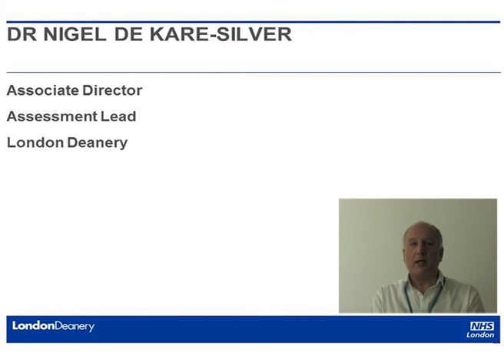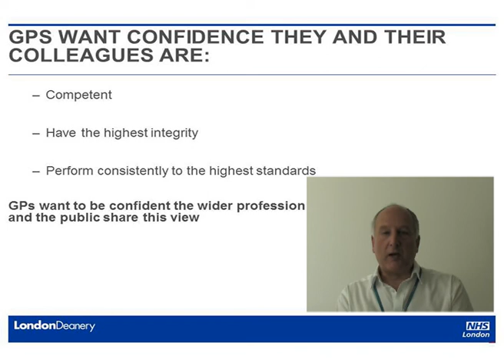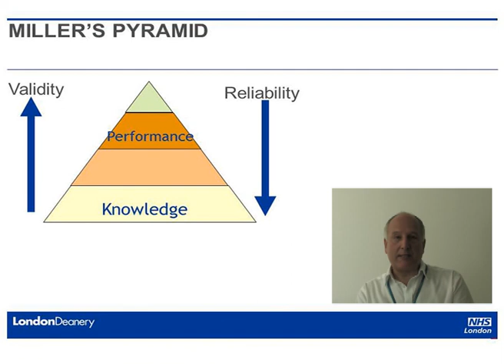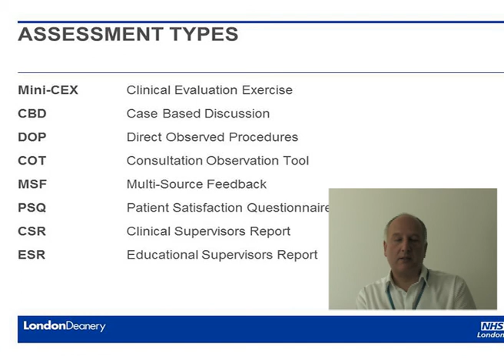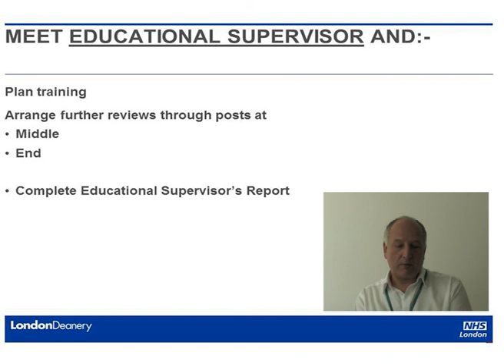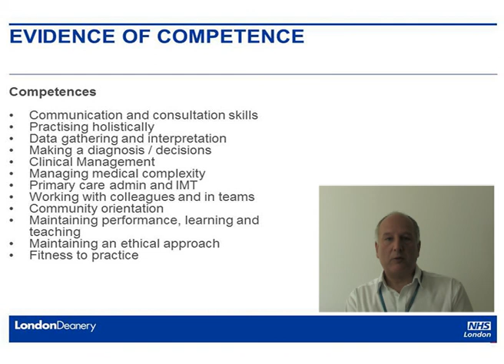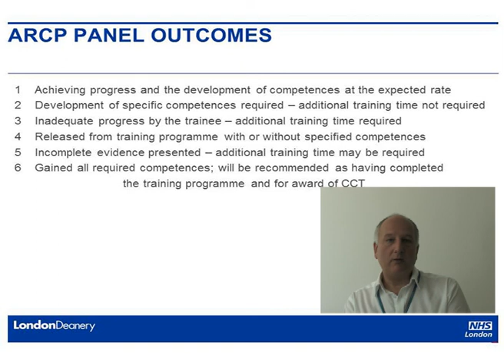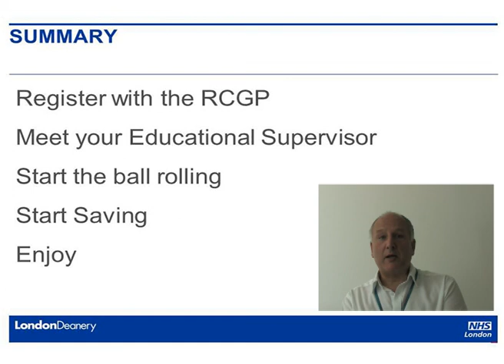London Deanery GP Intake 2012: Associate Director Nigel de Kare-Silver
Welcome to London Deanery GP School. Associate Director Nigel de Kare-Silver discusses assessment through the programme.